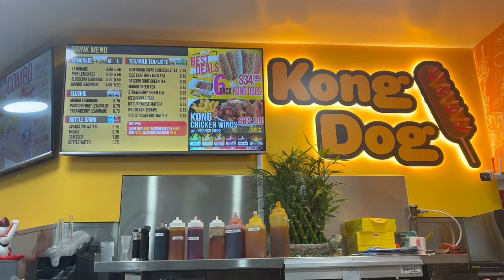Korean Hot Dog Mukbang 💛🧡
Hey Loves!
This video is me trying Korean hotdogs for the first time along with a 2024 goal chat!
I am so excited for this year! and for each and everyone of us to accomplish anything we set our minds too! 🩵

Come say hi! and lets be friends!